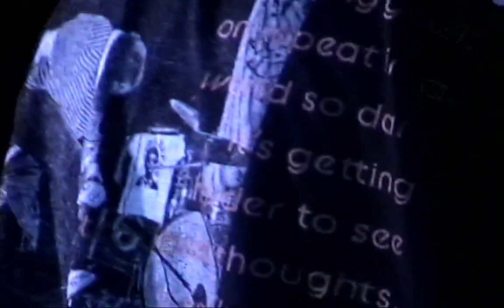SeaHorse Choke @ TheHaven 4/29/23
SeaHorse Choke Emo from Az
Check them out on IG :Seahorsechoke